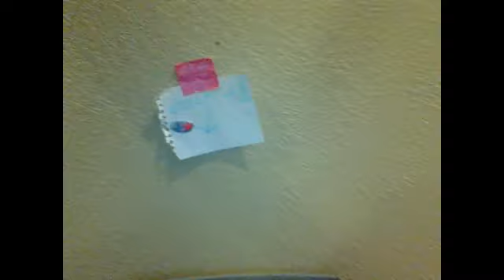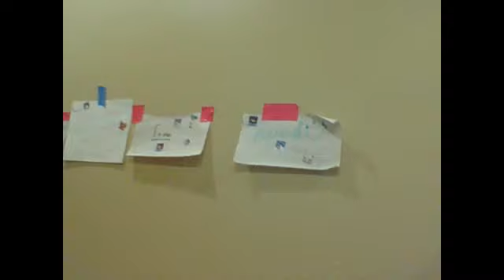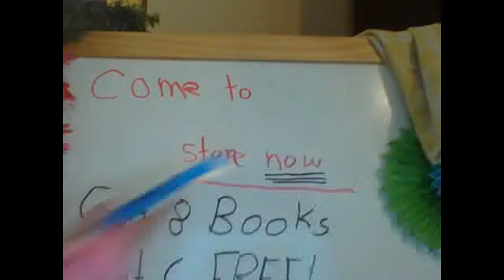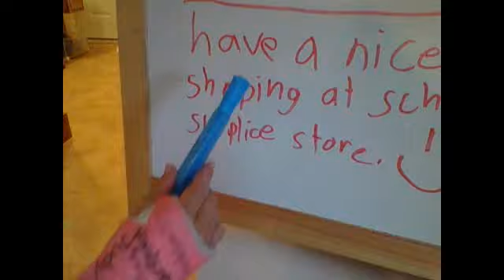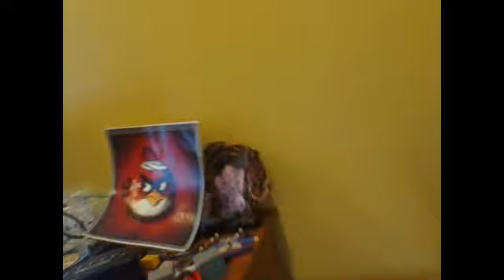Webcam video from October 25, 2015 08:01 PM (UTC)